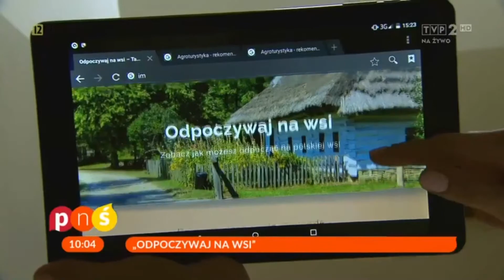Agroturystyka Pod Brzozami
Pod Brzozami tutaj spędzisz przyjemne i rodzinne wakacje na wsi.
Nasza agroturystyka, gospodarstwo agroturystyczne jest przyjazne dzieciom, jest wręcz dla dzieci stworzone.

Mieszkańcami naszego gospodarstwa agroturystycznego,  śo cierpliwe i milusińskie czworonogi. Dzieci mogą u nas bawić się w prawdziwych farmerów i farmerki.  Rano, dzieci razem z gospodarzem, wyprowadzają zwierzęta na łąkę. Potem mają czas na zabawę z animatorką, oraz na plażowanie. Popołudniu  znowu pracują z gospodarzem - sprowadzają zwierzęta, doją, karmią, szukają jaj...